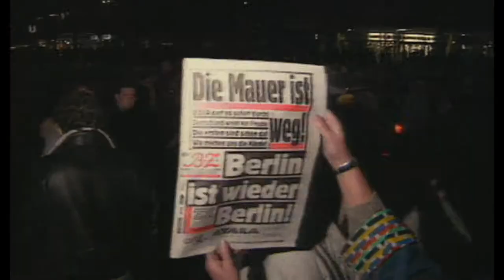Einzelkämpfer - Trailer 1 - Deutsch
Einzelkämpfer:
Marita Koch war ungeschlagene 400-Meter-Läuferin und Lieblingssportlerin Erich Honeckers. Die internationale Aufmerksamkeit machte sie für die Stasi besonders interessant. Ähnlich wie bei der Sprinterin Ines Geipel, die ihren mexikanischen Geliebten 1984 als Fluchtmöglichkeit aus dem System sah. Udo Beyer, aus einer Arbeiterfamilie stammend, konnte als erfolgreicher Kugelstoßer Abitur machen. Heute betreibt er ein Reisebüro in Potsdam. Die ehemals beste Wasserspringerin Brita Baldus wiederrum hatte es nach der Wende und dem Ende ihrer Sportkarriere trotz zweier Hochschulabschlüsse schwer, einen Job zu finden.

Regie: Sandra Kaudelka
Cast: Marita Koch, Udo Beyer, Brita Baldus